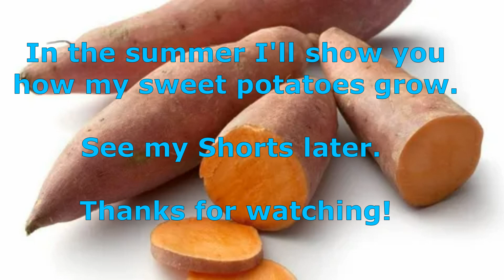How to grow SWEET POTATOES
Easy way to have cuttings of sweet potatoes at home.